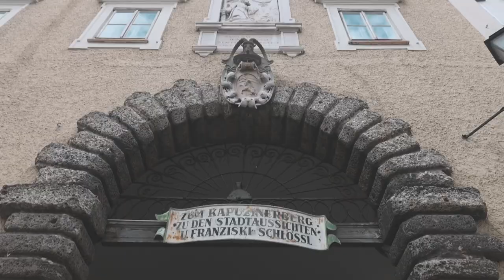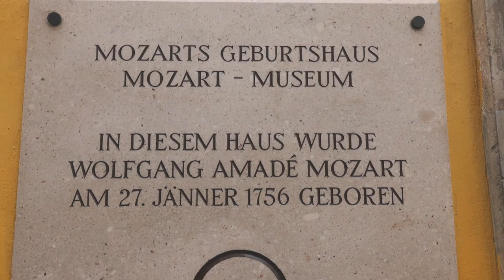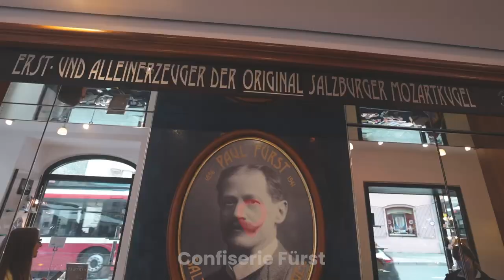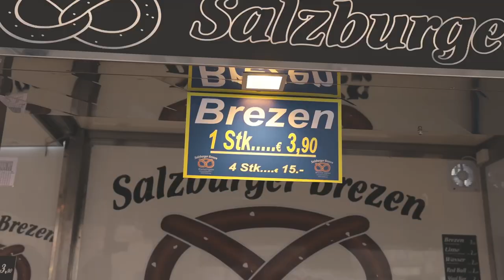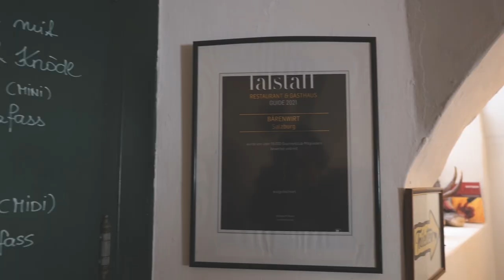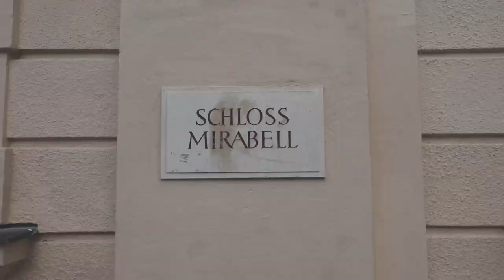24 HOURS IN SALZBURG AUSTRIA (SALZBURG TRAVEL GUIDE)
24 hours in Salzburg Austria is plenty of time to see most of the main attractions.  In this vlog, we take you on a Salzburg walking tour.  Salzburg is known for Mozart, Red Bull, and salt mining. Here are the things we did while spending one day in Salzburg.

Our first stop was at Kapuzinerberg.  This is a hill on the eastern side of Salzburg's Salzach River.  From the top of the hill, we got great views of Salzburg.  Next we made our way to Salzburg's Old Town.

In the Old Town of Salzburg (Altstadt), we walked down the famous shopping street Getreidegasse.  This street has decorative signs above the storefronts.  It's also the birthplace of Mozart.  Mozart was born on Getreidegasse in 1756.  At the end of the street, we tried the world famous Salzburger Mozartkugel (Mozart Balls).  These famous chocolate balls can be sampled at Cafe Konditorei Fürst.

Next, we made our way to University Square to try a pretzel from Salzburger Brezen.  These pretzels were the size of my head!   After leaving University Square, we made our way to Residenzplatz.  From here, we could see the Salzburg Cathedral and a giant fountain.  Then we visited Mozartplatz to see a statue of the famous composer.  Right around the corner from Mozartplatz is Kapitelplatz.  This square features a giant chess board.  From here we could also see Fortress Hohensalzburg (Salzburg's Castle).  After all of our walking, it was time for lunch.

For lunch we went to Bärenwirt.  It's been in business since 1663 and is popular for its fried chicken.  The chicken was great, but we loved the potato salad at Bärenwirt.  We highly recommend this place for lunch or dinner.

After lunch, our last stop of our Salzburg walking tour was at Mirabell Palace.  The Mirabell Gardens are spectacular!  We also visited the Marble Hall which is said to be one of the most beautiful wedding halls in the world.  The palace also has the Pegasus Fountain, which was a filming location for the Sound of Music, and the Dwarf Garden.

We had a wonderful day exploring Salzburg, Austria!

OUR TRAVEL VLOGGING GEAR
*Camera Bags
-Wandrd PRVKE (Ali's bag)
-Wandrd Hexad (Holly's bag)
*Cameras
-Canon EOS R5 (main camera)
-Canon EOS RP
-Apple iPhone 13 Pro
*Drone
-DJI Mavic Air
*GoPro
*Lenses
-Canon RF 15-35mm
-Canon RF 24-105mm
-Canon RF 70-200mm
*Laptops
-2021 Apple MacBook Pro (Ali's laptop)
-2020 Apple MacBook Air (Holly's laptop)
*Accessories
-JOBY GorillaPod
-Rode VideoMic Pro+
-Rode DDC- Microphone Wind Shield
-GoPro Accessory Kit
-UGREEN Travel Case Gadget Bag
-Bose Headphones
-Lens Filter Kit for DJI Mavic Air Drone
-Apple Clear Case for iPhone 13 Pro
-BOYA MM1 Microphone
-Rode WS8 Deluxe Windshield
*Hard drives
-SanDisk 2TB Extreme Portable SSD
-SanDisk 1TB Extreme Portable SSD
-WD 1TB USB Portable Hard Drive
*Memory Cards
-SanDisk Extreme Pro
-SanDisk Extreme microSDXC
*Batteries
-ProMaster Li-ion Battery(for EOS R5)
-Canon Battery Pack LP-E17 (for EOS RP)
*Programs/Software

Travel Vlog # 124 | Salzburg, Austria | Filmed April 2022
ABOUT US
Hi everyone!  We're Ali and Holly.  We're teachers that love to travel and experience new cultures.  Currently, we are exploring Europe one country at a time.  We have new travel vlogs on Tuesdays and Fridays.